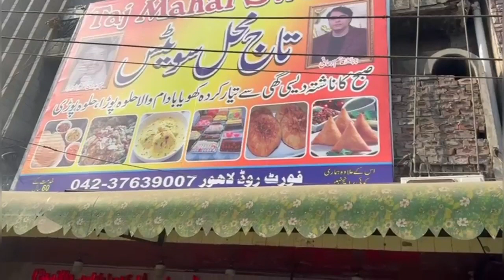Pakistan Day 2 | 6 saal bad kia Nashta Taj Mehal se 🇵🇰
Pakistan Day 2 | 6 saal bad Nashta Taj Mehal ka